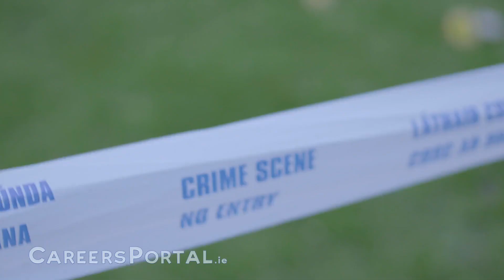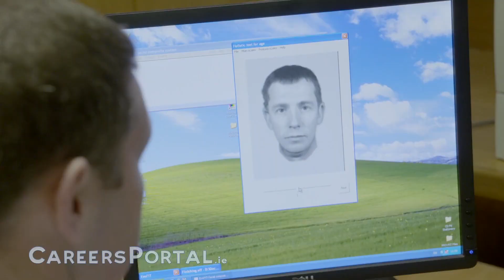Garda Bru Amerlynck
Interview with a member of An Garda Síochána giving advice and sharing his work experience